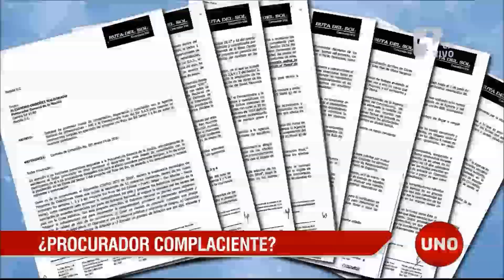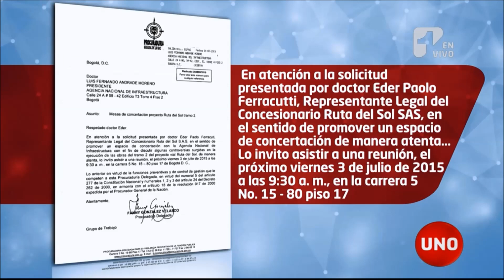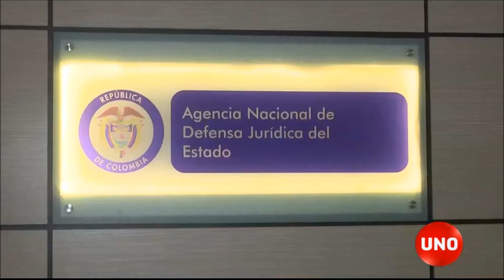Las gestiones del exprocurador Ordóñez en las reclamaciones de Odebrecht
El grupo de congresistas al que Odebrecht identificaba con el nombre clave de “buldozer” habría sido clave para que la Procuraduría de Alejandro Ordóñez acompañara a la multinacional brasileña en sus reclamos contra la Agencia Nacional de Infraestructura.